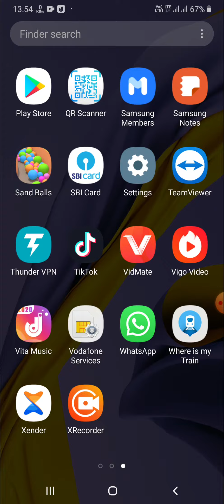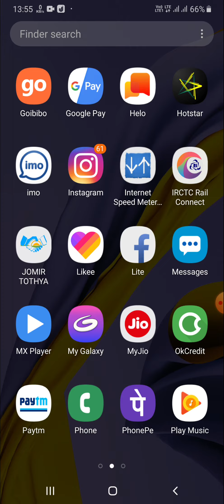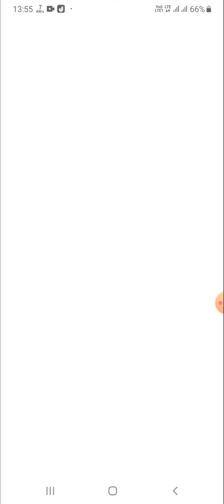How To App Link and Share From Playstore 2020